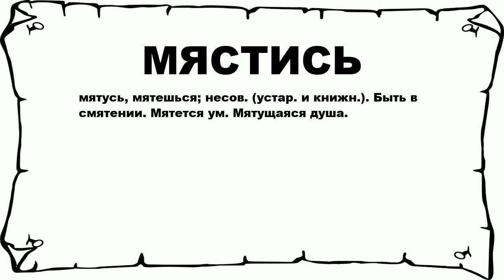МЯСТИСЬ - что это такое? значение и описание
Хочешь знать что значит МЯСТИСЬ? тогда слушай до конца. n n мятусь, мятешься; несов. (устар. и книжн.). Быть в смятении. Мятется ум. Мятущаяся душа. n n Больше слов